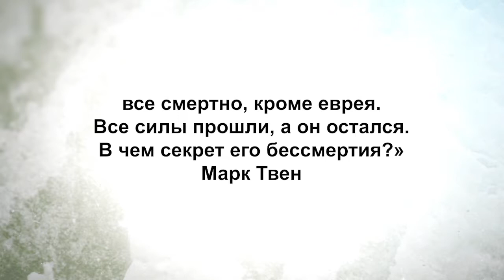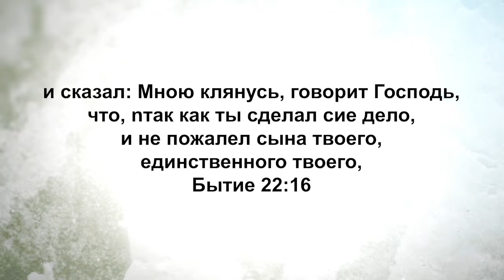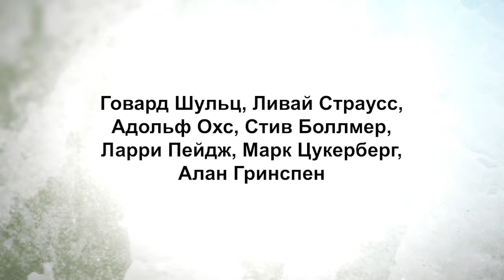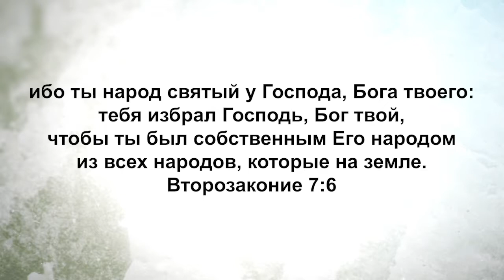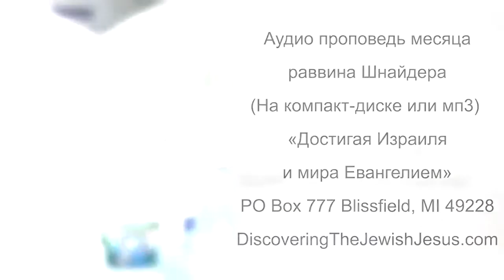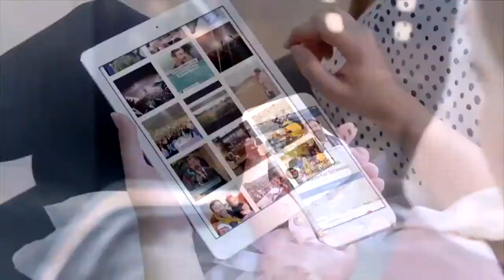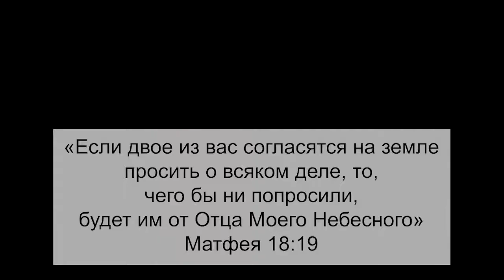Ханука: чудо для Израиля и для вас. «Узнавая еврейского Иисуса» (50)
Ханука – чудо для Израиля и для вас. Это очень важный выпуск. Оставайтесь с нами, и Бог будет зажигать ваши сердца.
Это время, когда мы намеренно фокусируемся на Божьей благости, Его духе и победе, которую Он дал своему народу. Мы можем изменить атмосферу нашего жилища, если сфокусируемся на Боге и будем использовать церемонию и литургию, как точку контакта с Ним.
Господь и хочет, чтобы мы отмечали Его праздники. Он хочет, чтобы отмечали для себя те моменты и напоминали себе, что Он живой, Он взаимодействует со своими детьми, и Он с нами прямо здесь на земле. Эти моменты должны напоминать нам, когда мы движемся через тьму этого мира, что Он с нами, и так будет всегда.
В этом выпуске раввин Шнайдер будет учить о том, что в Писании Ханука упоминается только в Новом завете. Она не упоминается в Ветхом завете. Поэтому он расскажет зрителям, как они могут получить благословение от Хануки, даже не будучи евреями.